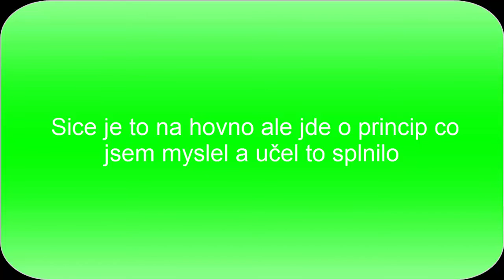Fichtl Cup 2015 Mlekojedy-We will rock you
Toto je pro kamaráda který naboural. TAk jsem mu udělal menši video :D Takový video jsem dělal poprvé omlouvám se za kvalitu